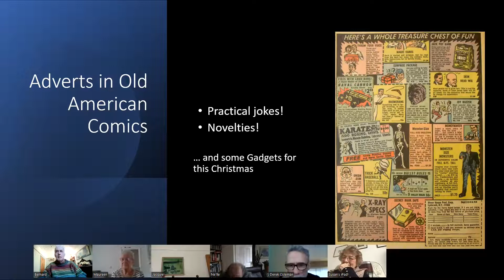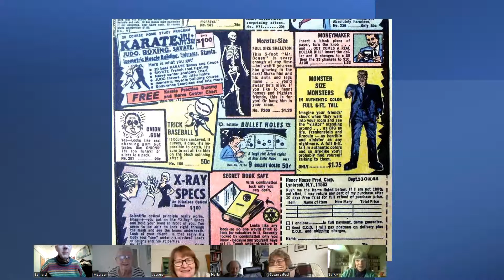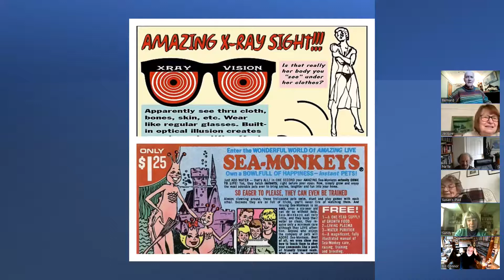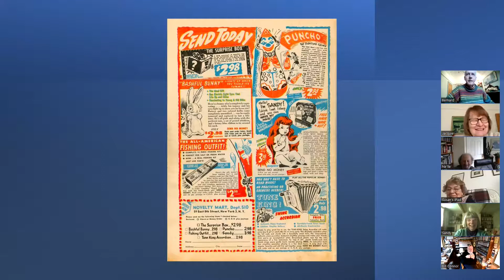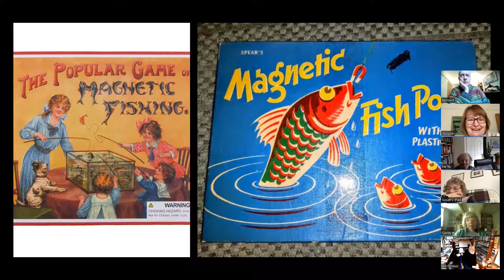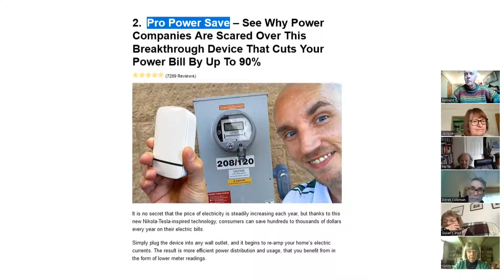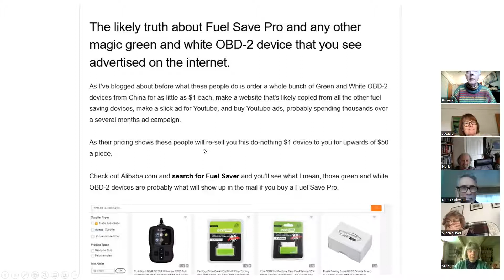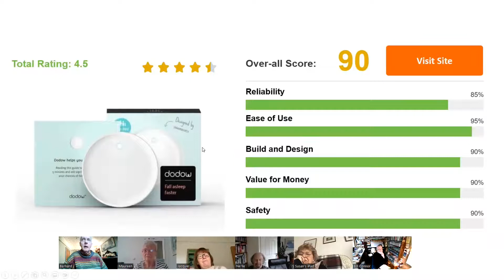1950's Comic adverts and some new gadgets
Ths REx Elders Zoom (04-13-22) was about old American comic adverts which fascinated me as a child in the 1950s. Everything from X Ray specs to  skinhead wigs. I also look at some present day,  'buy one for Christmas' ads for new gadgets. Some are as far fetched as the old comic ads, whereas maybe some others might actually work